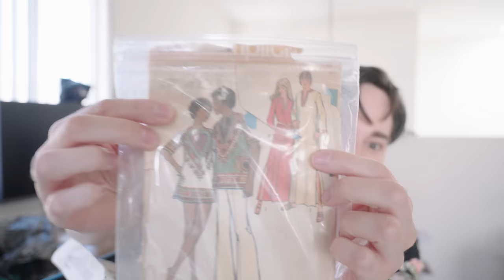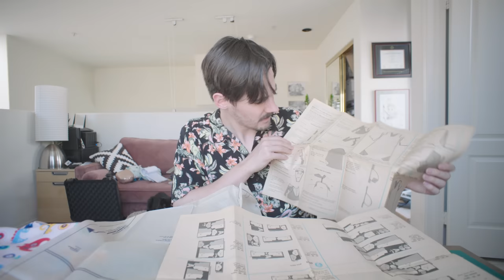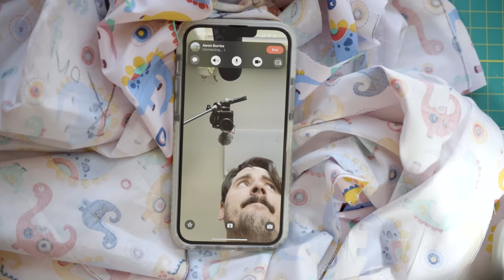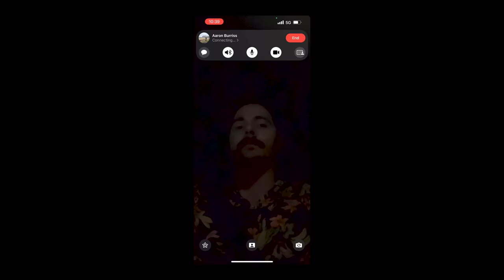Sewing the Best Wedding Gift Ever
I really hope @aaronburriss and @merrelltwins like their gift...